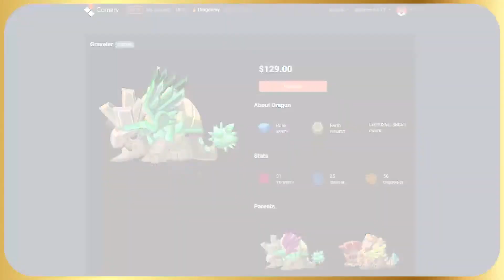Dragonary New Teaser Markerplace, Equipments & New Missions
New Dragonary teaser video for the upcoming marketplace, new missions, and equipment